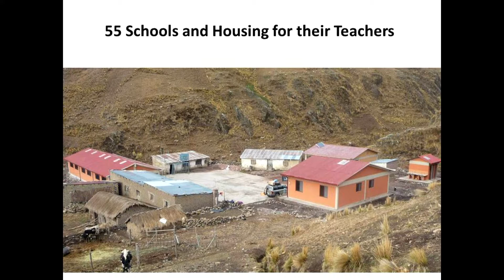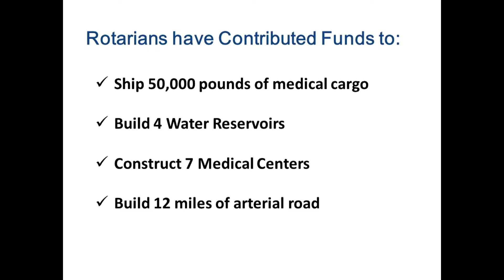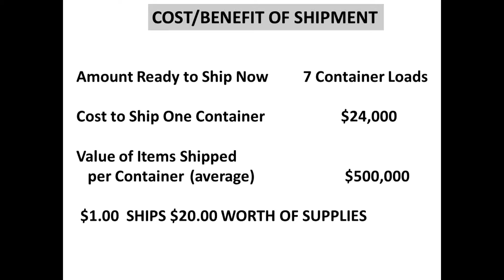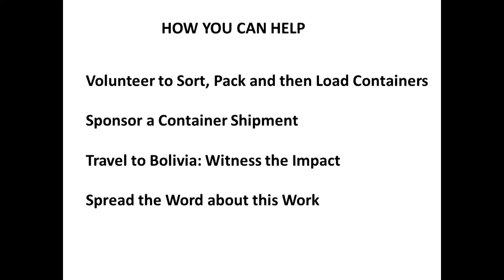Mano A Mano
Mano a Mano’s co-founder, Segundo Velasquez, was born in Bolivia and grew up there before moving to Minnesota as an adult. His brother Jose, a pediatrician working in Bolivia, would ask Segundo to bring medical sup-plies back home whenever he traveled back to visit family. Over the years the needs just continued to grow. In 1994, Segundo and his wife Joan Velasquez (a former Peace Corps volunteer in Bolivia) joined together with friends and family to collect enough surplus medical supplies and equipment to equip the hospital in Bolivia that Jose managed. That was the start of Mano a Mano.
Dedicated volunteers in the US sorted supplies in the basement of the Velasquez’ home and stored finished boxes under tents in the backyard, and a similarly dedicated group of volunteers received supplies in Bolivia and ensured they were distributed to their intended destination. From these humble beginnings collecting small amounts of medical supplies, Mano a Mano has grown into an organization that has built more than 300 infrastructure projects throughout Bolivia – from clinics and schools to roads and water reservoirs; all of these projects were done in collaboration with the local community, and all of these projects continue to operate today. Join us to learn more about this growing partnership.